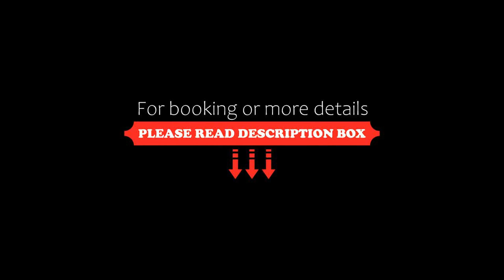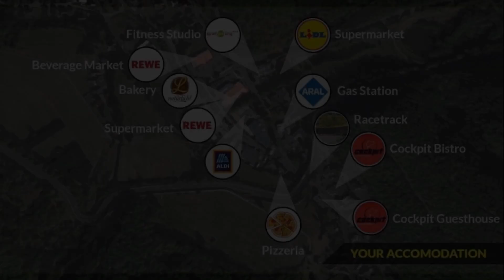Guesthouse Cockpit, Adenau, Germany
About Property:
You're eligible for a Genius discount at Guesthouse Cockpit! To save at this property, all you have to do is sign in.
Located in Adenau in the Rhineland-Palatinate region, Guesthouse Cockpit provides accommodation with free WiFi and free private parking.

The accommodation comes with a fully equipped kitchenette with a fridge and coffee machine, a flat-screen TV and a private bathroom with shower. Some units include a seating area and/or a balcony.

Nuerburgring is 8.3 km from the aparthotel, ...
Property Type: Hotel
Address: Triererstarsse 12, 53518 Adenau, Germany
Searching For
1. Guesthouse Cockpit - Adenau - Germany
2. Guesthouse Cockpit - Adenau - Germany Address
3. Guesthouse Cockpit - Adenau - Germany Rooms
4. Guesthouse Cockpit - Adenau - Germany Amenities
5. Guesthouse Cockpit - Adenau - Germany Offers and Deals
Audio Credit:
Track Title: Blank Slate
Artist: VYEN